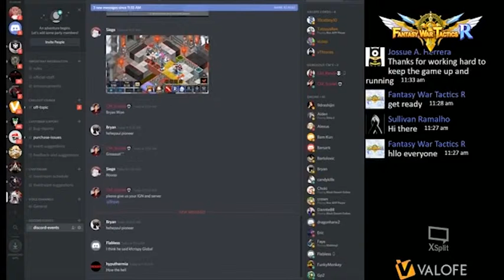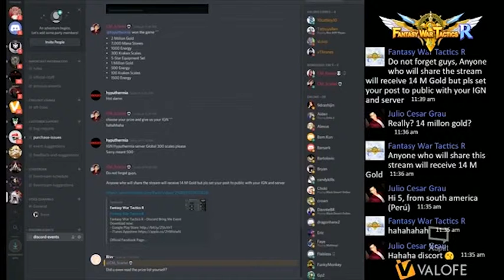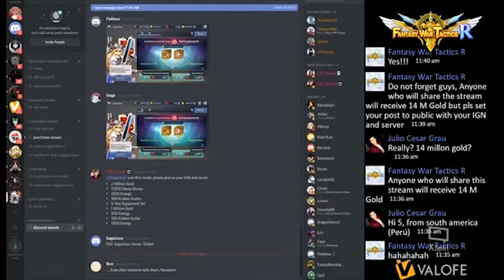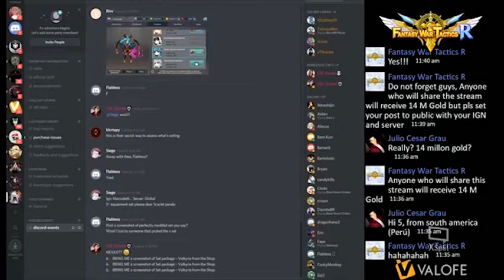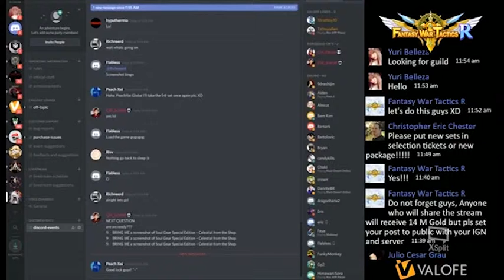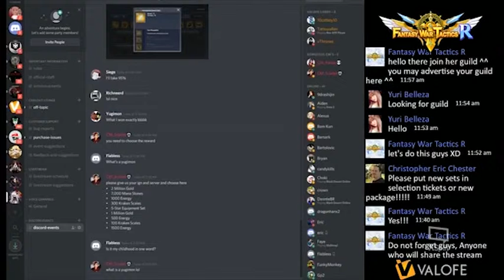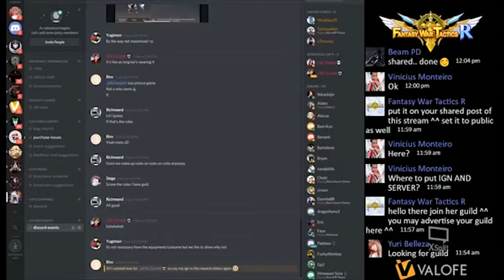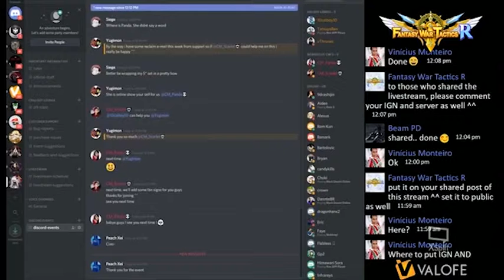Fantasy War Tactics R - Bring Me Discord Event CM Scarlet and CM Panda